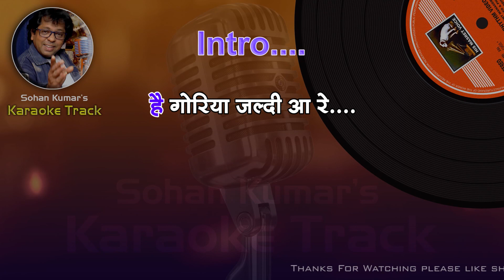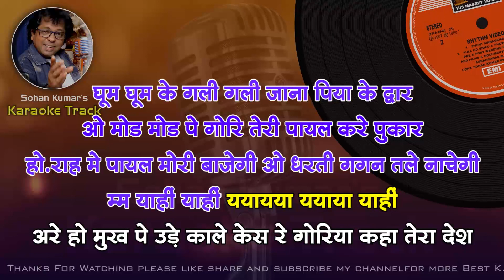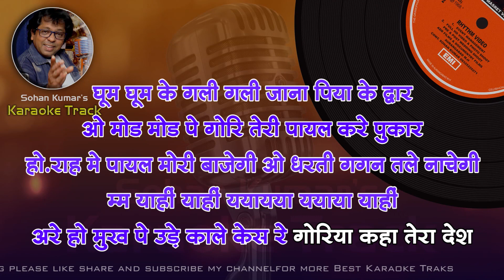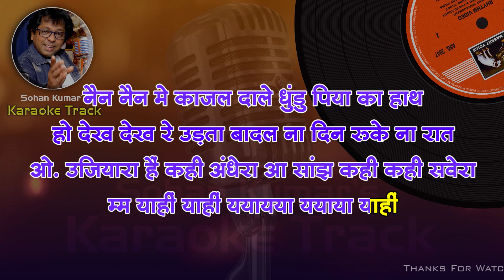Goriya Kahan Tera Desh For MALE Karaoke Track With Hindi Lyrics | By Sohan Kumar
Goriya Kahan Tera Desh For MALE Karaoke Track With Hindi Lyrics
Sadhna Sargam &  Vipin Sacdev
Song Information:
Song: Goriya Kahan Tera Desh Re  | गोरिया कहाँ तेरा देश रे
Artiste: Mohd Rafi & Asha Bhosle । गायक: मोहम्मद रफ़ी - आशा भोसले
Lyrics: Majrooh Sultanpuri । गीतकार: मजरूह सुलतानपुरी
Film: Caravan । चित्र: कारवाँ (1971)
Starring: Jitendra, Asha Parekh, Aruna Irani, Helen

Song Originally Published by: RPG HMV (Saregama)
Goriyan Kahan Tera Desh Re Karaoke
Goriyan Kahan Tera Desh Re Karaoke For Male
Goriyan Kahan Tera Desh Re Music
Goriya Kaha Tera Des Re Karaoke with Scrolling Lyricis Hindi
goriya kahan Tera Desh re Karaoke with female voice karvan Lata Rafi
Goriya Kaha Tera Desh Re Full Karaoke With Female Voice By Sadhana Sargam
Goriya kahan tera des re | clean karaoke with scrolling lyrics
Goriya Kahan Tera Desh - Caravan (1971)
Goriyan Kahan Tera Desh Re | Mohammad Rafi | Asha Bhosle | Caravan | Jeetendra